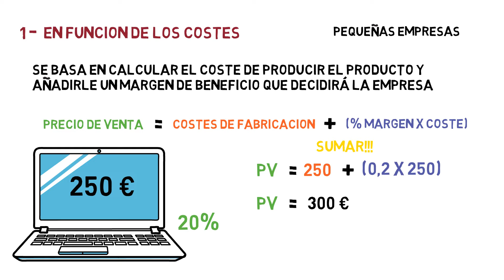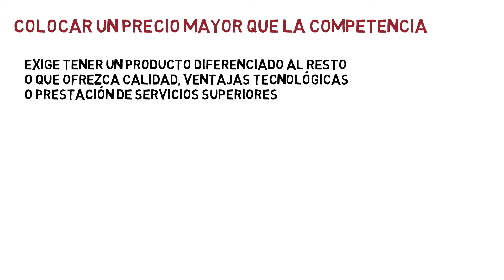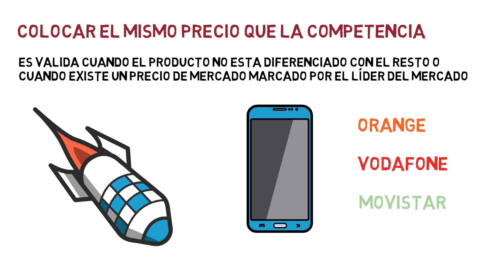Métodos de Fijación de Precios 💷 | Economía de la Empresa 2 Bachillerato 79#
Las empresas pueden elegir entre 3 métodos diferentes para determinar el precio que tendrán sus productos en el mercado. Estos métodos son: método de fijación de precios en función de los costes, método de fijación de precios en función de la demanda y método de fijación de precios en función de la competencia.

Tema 7. El Marketing de la empresa

Índice ✓
00:00 3 Métodos de Fijación de Precios
00:19 Método de Fijación de Precios en Función de los Costes
01:09 Método de Fijación de Precios en Función de la Demanda
02:09 Método de Fijación de Precios en Función de la Competencia